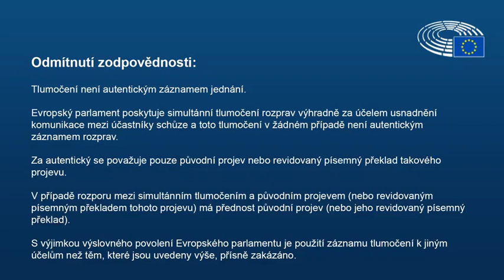Grilování kandidáta na osobu č.1 zahraniční politiky EU [#6 BEHIND THE SCENES]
Dnešní video je unikátní v mnoha ohledech. Vychází v úterý, neuslyšíte tam hlas můj, ale hlas tlumočníkův, a je zcela bez střihu režírované parlamentními kamerami (takže snad v dobré kvalitě :)).

Jedná se totiž o záznam slyšení přímo z Bruselu, kdy jsme "grilovali" kandidáta na vysokého představitele pro zahraniční a bezpečnostní politiku, španělského Josepa Borrella. Ačkoli ve výsledku předvedl poměrně přesvědčivý výkon, má několik vroubků v životopise: například střet zájmů či schválení vývozu španělských zbraní do Saudské arábie v době konfliktu. Na obě věci jsem se ho tedy zeptala a přihodila ještě jednu z největších výzev budoucích konfliktů, dezinformace, jelikož jiné europoslankyni se v odpovědi na ně vyhnul.

Vyhnul se i mé otázce? Prodá všechny svoje akcie, aby se zbavil střetu zájmů? A jak se staví k vývozu zbraní teď? Musím říct, že kdyby jeho volba závisela jen na mých otázkách, nepřesvědčil by. Asi bodaly do těch správných míst. :) Ale posuďte sami. Jak to celé dopadlo, k čemu jeho pozice je a jak vlastně celá volba komise vypadá popíšu už ze zítřejším VoxBoxu!